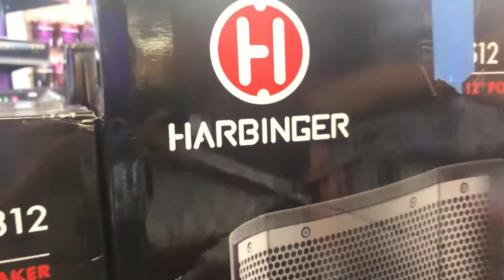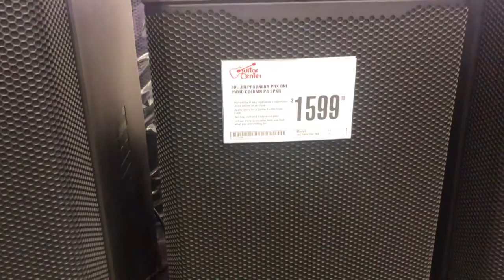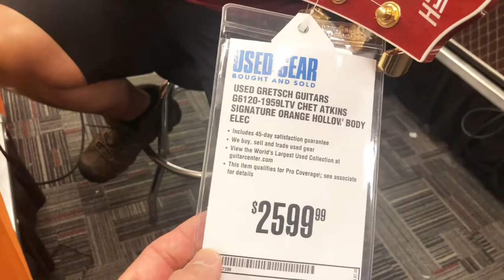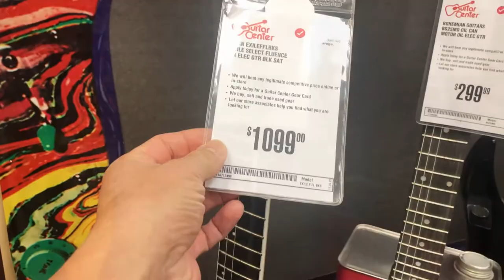Visiting Guitar Center At Raleigh NC October 8, 2022